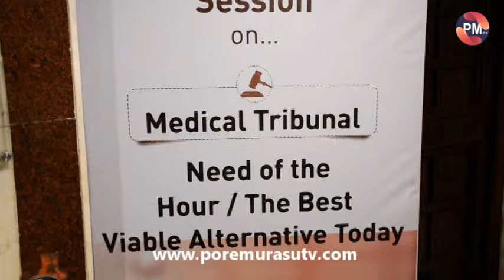2019ம் ஆண்டிற்கான மருத்துவம் மற்றும் சட்டம் தொடர்பான 4வது தேசிய மாநாடு சென்னையில் நடைபெற்றது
சென்னை, அக்டோபர், 2019: மருத்துவ சட்டங்கள் தொடர்பான கல்வி, தகவல் மற்றும் சேவைகளை மருத்துவர்கள் மற்றும் மருத்துவமனைகளுக்கு வழங்கும் இன்ஸ்டிட்யூட் ஆப் மெடிசின் அண்ட் லா நிறுவனம் சார்பாக அக்டோபர் 20ம் தேதி அன்று சென்னையில் 2019ம் ஆண்டிற்கான மருத்துவம் மற்றும் சட்டம் தொடர்பான நான்காவது தேசிய மாநாடு நடைபெற்றது. நீதிபதி (முனைவர்) B.C. குப்தா அவர்கள் தலைமை தாங்கிய இந்த மாநாட்டில் இந்தியா முழுவதும் இருந்து ஏராளமான மருத்துவர்கள், கொள்கை வகுப்பாளர்கள் மற்றும் சட்ட வல்லுநர்கள் கலந்துகொண்டனர்.

மாநாட்டில் விவாதிக்கப்பட்ட முக்கிய அம்சங்கள் குறித்து மருத்துவர் T.N. ரவிசங்கர் கூறுகையில்,
மருத்துவ துறையில் பணியாற்றுபவர்களை பாதிக்கும் வகையில் உள்ள மிகமுக்கிய சட்ட சிக்கல்களை தீர்ப்பதற்காக இந்த மாநாடு நடைபெறுகிறது. மருத்துவர்கள் மற்றும் மருத்துவமனைகள் மீது ஒரே நேரத்தில் பல நீதிமன்றங்களில் வழக்குத் தொடுப்பதைத் தவிர்ப்பதற்காக மருத்துவ தீர்ப்பாயத்தை அமைப்பது, தற்போது கடுமையாக உள்ள முன் கருத்தரித்தல் மற்றும் பிறப்பு சார்ந்த ஆய்வுகள் (PCPDNT) குறித்த சட்டங்களை மறுபரிசீலனை செய்தல் மற்றும் ஆண்டிபயாடிக் மருந்துகளுக்கான உணர்திறன் சோதனைகளை ரத்து செய்தல் போன்ற மிகமுக்கிய அம்சங்கள் குறித்து இந்த மாநாட்டில் விவாதிக்கப்படுகிறது.. இத்தகைய சட்டங்கள் காலத்திற்கு ஏற்ப மாற்றியமைக்கப்பட வேண்டும். மருத்துவ துறையினர் எதிர்கொள்ளும் இது போன்ற பிரச்சினைகளுக்கு தீர்வு காணும் முயற்சியில் மருத்துவர்கள் மற்றும் மருத்துவமனைகள், கொள்கை வகுப்பாளர்கள் மற்றும் நீதித்துறையினர் ஆகியோர் இணைந்து செயல்படுவதற்காக இந்த மாநாடு நடைபெறுகிறது.

மேலும் மருத்துவர் T.N. ரவிசங்கர் கூறுகையில்,
மருத்துவ தீர்ப்பாயம்:
சமீபத்தில் புதிய நுகர்வோர் பாதுகாப்புச் சட்டம் 2019-ஐ நாடாளுமன்றம் நிறைவேற்றியது. மருத்துவ சேவை வழங்குபவர்கள் இந்த புதிய சட்டத்திலிருந்து விலக்கு அளிக்க வேண்டும் என்று கோருகின்றனர்.
மருத்துவர்கள் மற்றும் மருத்துவமனைகள் மீது ஒரே நேரத்தில், மருத்துவ கவுன்சில், நுகர்வோர் நீதிமன்றம் மற்றும் குற்றவியல் நீதிமன்றத்தில் ஒரே நோயாளியினால் வழக்கு தொடுக்கப்படுகிறது. ஒரே வகையான வழக்குகளின் பெருக்கத்தினால் மருத்துவர்களின் சேவை பாதிக்கப்படுவது மட்டுமின்றி இந்த கால தாமதத்தால் நோயாளிகளுக்கும் எந்த பயனும் இல்லை. மருத்துவம் ஒரு சவால் மிகுந்த துறை மட்டுமின்றி நீதிமன்றங்களுக்கு வழக்கு சார்ந்த நுணுக்கங்களை அறிந்துகொள்ள துறை வல்லுநர்களின் உதவியும் தேவைப்படுகிறது. எனவே மருத்துவ தீர்ப்பாயங்கள் ஒரு மாற்றாக செயல்பட முடியுமா என ஆராய்வதே தற்போதைய காலத்தின் தேவையாகும். இத்தகைய மருத்துவ தீர்ப்பாயம் மூலம் மருத்துவ அலட்சியம் தொடர்பான அனைத்து வழக்குகளுக்கும், மருத்துவம் மற்றும் சட்ட விவகாரங்களின் நிபுணர்கள் கொண்ட மன்றம் மூலம் விசாரிக்கப்பட்டு தீர்ப்பு வழங்கும் நிலை உருவாகும்.

சோனோகிராபியுடன் ஆதார் இணைத்தல் – பெண் சிசு கொலைகளுக்கு ஒரு வழக்கத்திற்க்கு மாறான தீர்வு:
மருத்துவர்கள் மற்றும் மருத்துவமனைகள் PCPNDT சட்டத்தை விரும்பவில்லை. இந்த சட்டம் நீண்ட நடைமுறைகளை கடைபிடிக்கத் தவறியதற்கும், விரிவான பதிவுகளைப் பராமரிக்காததற்கும் குற்றவியல் வழக்குகளை விதிக்கிறது. ஏறக்குறைய இருபது ஆண்டுகளுக்கு மேலாக இத்தகைய கடுமையான சட்டத்தைக் கொண்டிருந்த பிறகும், நாம் இன்னும் விரும்பிய முடிவுகளைக் காணவில்லை. இத்தகைய சூழலில் திருச்சியைச் சேர்ந்த எலும்பியல் அறுவை சிகிச்சை நிபுணரான டாக்டர் கே. நரசிம்ம ராவ், ஆதார் உடன் ஒரு புதுமையான தீர்வை முன்மொழிகிறார். இத்தகைய தீர்வுகள் தெளிவான, உறுதியான மற்றும் அனைவராலும் ஏற்ககூடிய வகையில் இருப்பது மட்டுமின்றி மருத்துவர்கள் உட்பட சம்பந்தப்பட்ட அனைத்து பங்குதாரர்களுக்கும், மாற்றாக இருக்கக்கூடும்.

ஆண்டிபயாடிக் மருந்துகளுக்கான உணர்திறன் சோதனை:
ஆண்டிபயாடிக் மருந்துகளுக்கு முன் எப்போதும் நோயாளிகளுக்கு உணர்திறன் அளவு வழங்கப்பட வேண்டும். ஆனால் கடந்த சில ஆண்டுகளில், மருத்துவ விஞ்ஞானம் ‘பென்சிலியம்’ தவிர, மற்ற ஆண்டிபயாடிக் மருந்துகளுக்கு உணர்திறன் அளவு வழங்கப்படுவது பயனற்றது என்று உணர்ந்துள்ளது. பெரும்பாலான சந்தர்ப்பங்களில், உணர்திறன் அளவைக் கொடுத்த போதிலும், நோயாளி தாமதமாக ஹைப்பர் சென்சிடிவிட்டி எதிர்வினையால் பாதிக்கப்படுவதற்கான வாய்ப்புகள் அதிகம். ஆண்டிபயாடிக் வழங்குவதற்கு முன் உணர்திறன் அளவைக் கொடுக்கும் நடைமுறை உலகம் முழுவதும் நிறுத்தப்பட்டுள்ளது. துரதிர்ஷ்டவசமாக, இந்தியாவில் நுகர்வோர் நீதிமன்றங்கள் இந்த சமீபத்திய வளர்ச்சியைப் பற்றி அறிந்திருக்கவில்லை. மருத்துவ அறிவியலும் சட்டமும் இயற்கையில் சக்தி வாய்ந்தவையாகும். இவை இரண்டும் புதிய வடிவங்களில் புதிய சவால்களை கொண்டு வரக்கூடியவையாகும். இந்த வருடாந்திர நிகழ்வு மூலம் இத்தகைய பிரச்சினைகள் குறித்து விவாதித்து, ஆராய்ந்து மருத்துவர்கள் மற்றும் மருத்துவமனைகளுக்கு நடைமுறை தீர்வுகள் பரிந்துரைக்கப்படும் என்று கூறினார்.
மருத்துவம் மற்றும் சட்டம் கல்வி நிறுவனம் குறித்து:
மும்பையை சேர்ந்த இன்ஸ்டிட்யூட் ஆப் மெடிசின் அண்ட் லா கல்வி நிறுவனம் (IML), மருத்துவ சட்டங்கள் தொடர்பான கல்வி, தகவல் மற்றும் சேவைகளை மருத்துவர்கள் மற்றும் மருத்துவமனைகளுக்கு வழங்கி வருகிறது. சட்ட வல்லுநர்கள் மற்றும் நிபுணர்களின் ஆதாரங்களின் அடிப்படையில் சிறந்த மருத்துவச் சட்டங்கள் பரிந்துரைப்பதில் IML இந்தியாவின் முன்னணி நிறுவனமாகும். அதன் விரிவான அறிவு வங்கி சமீபத்திய முன்னேற்றங்களுடன் தொடர்ந்து புதுப்பிக்கப்படுகிறது மற்றும் மருத்துவ சேவை வழங்குநர்களின் நலனுக்காக மருத்துவ சட்ட தீர்வுகளை வழங்க உகந்ததாக பயன்படுத்தப்படுகிறது.